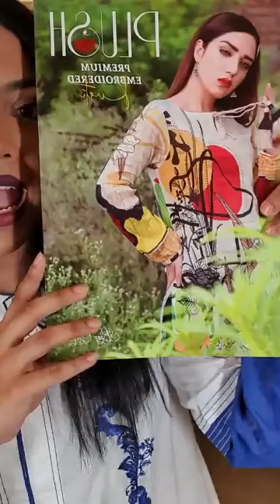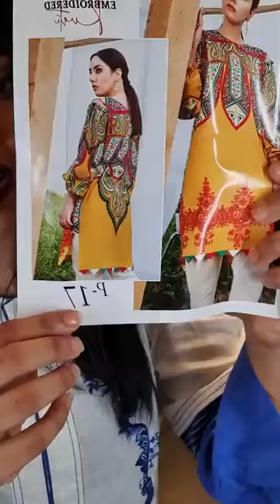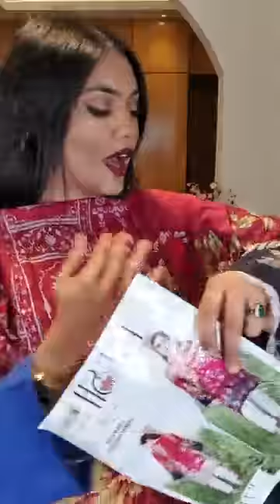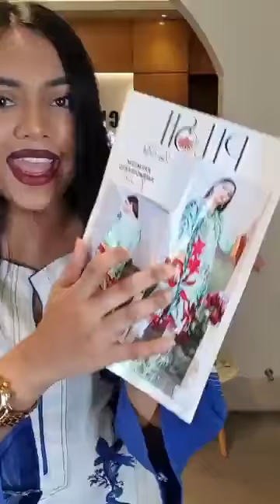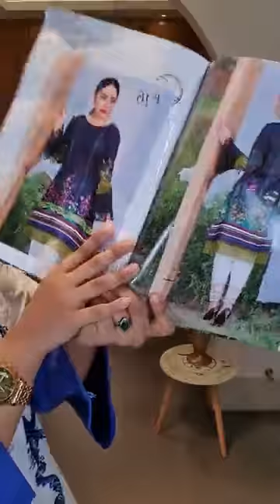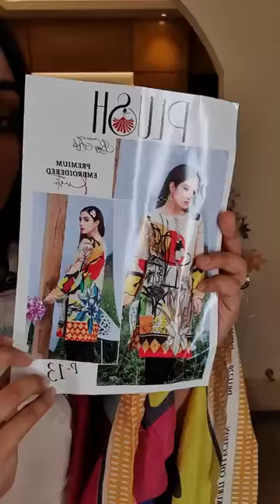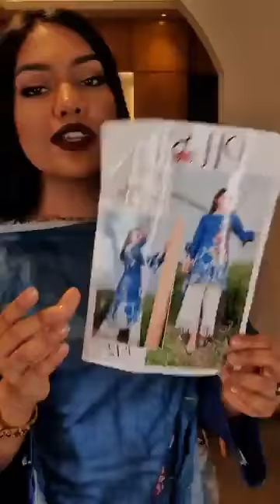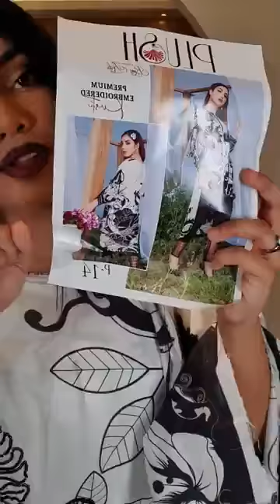Jakaria's fashion zone#New collection## #from 💕💕💕 closet cloud